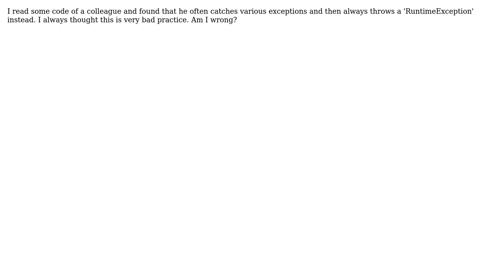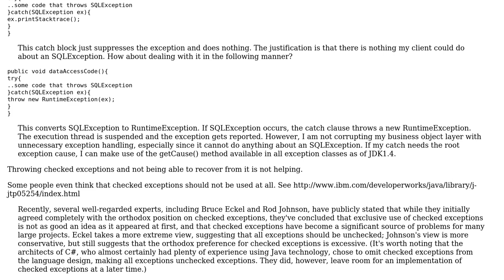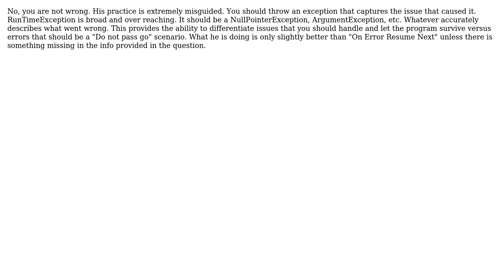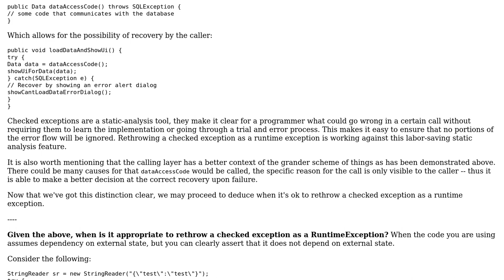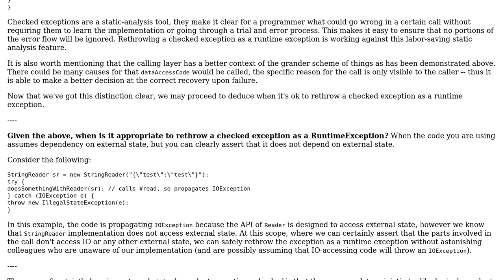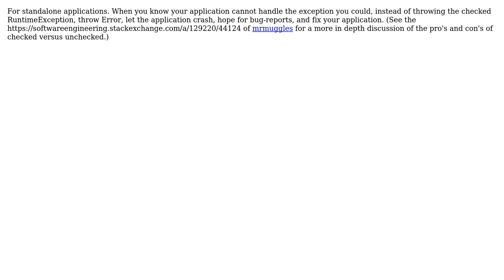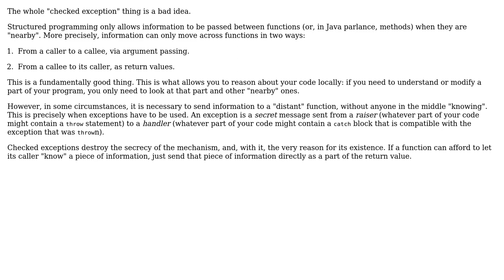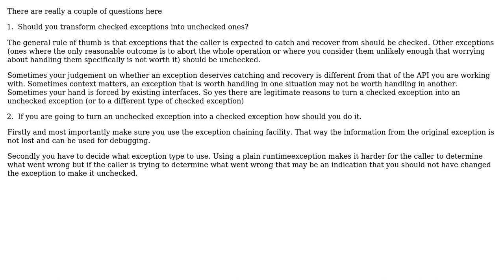Is it good practice to catch a checked exception and throw a RuntimeException?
Software Engineering: Is it good practice to catch a checked exception and throw a RuntimeException?

With thanks & praise to God, and with thanks to the many people who have made this project possible! | Content (except music & images) licensed under CC BY-SA | Music | Images & others | With thanks to user user94369 user user606723 user user10326 user RoflcoptrException user Rig user pyon user Peter Green user mrmuggles user malejpavouk user Kasper van den Berg user gsf user Glorfindel user c_maker user Ben Barkay and the Stack Exchange Network Trademarks are property of their respective owners. You are responsible for your own actions.